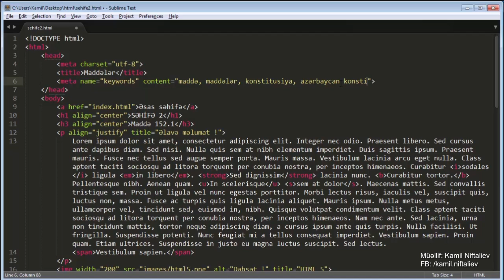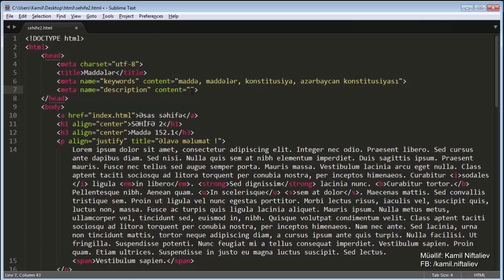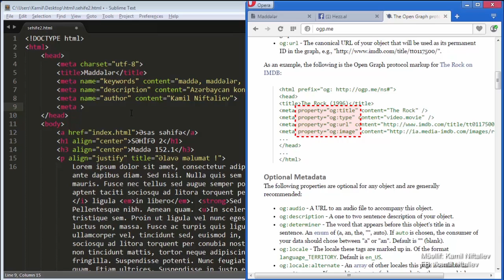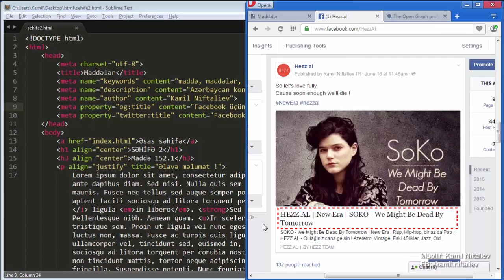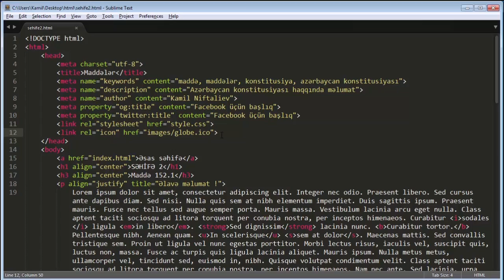HTML 13 | Meta və Link teqləri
Meta teqləri əsasən axtarış sistemlərinə məlumat vermək üçün istifadə edilir.
Link teqi isə əsasən səhifənin tabdaki şəkilini təyin etmək və css fayl qoşmaq üçün istifadə edilir.